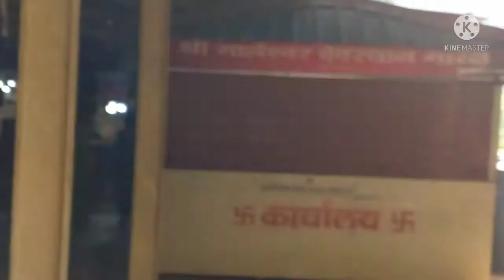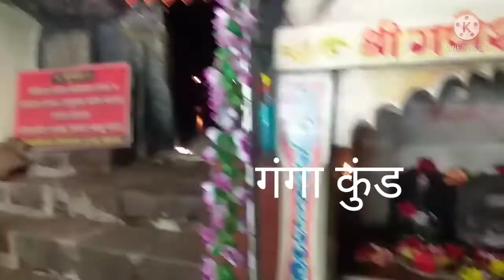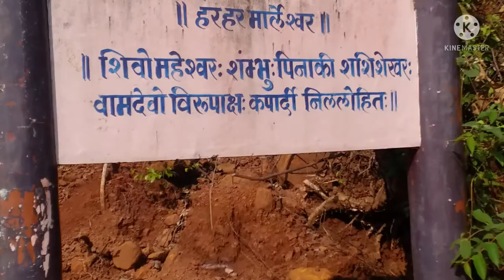मारलेश्र्वरभगवान का मंदिर मारल गाव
मारलेश्र्वर मंदिर के दर्शन के लिऐ मारल गाव में  है
रत्नागिरी से 63km दुर है
मुंबई से 367किलोमीटर दूर  है
पुना से 267किलोमीटर दूर  है
सह्याद्री केषपहाडो के बीच  मारलेश्र्वर भगवान का मंदिर है
स्वयंभु शिवलिंग  है  मल्लिकाअर्जुन  और मारलेश्र्वर  हे शिवलिंग  है मल्लिकाअर्जुन  मारलेश्र्वर भगवान के बडे भाई है
मकरसंक्रांति में  यहा पर बडा उत्सव  होता है
पहाडों के बीच बहुत ही बडा मनमोहक धारेश्वर झरना है
आपको  इस व्हिडीओ में विस्तार से जानकारी दि गयीं है लास्ट तक पुरा व्हिडीओ देखीये  लाईक शेयर करें सबस्क्राईब करे नये नये व्हिडीओ देखने के लिए चॅनल का बेल आॅयकाॅन का बटन दबाकर आप भी नये व्हिडीओ का जानकारी पाईये
जय शिव शंकर